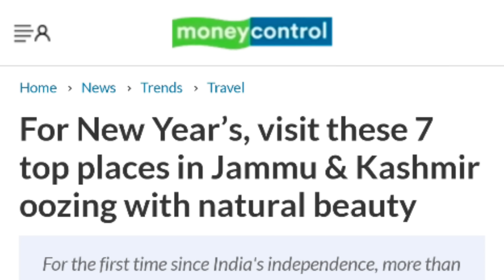Kashmir me Paris jaisa new year celebration dekh pak sadme me🇮🇳